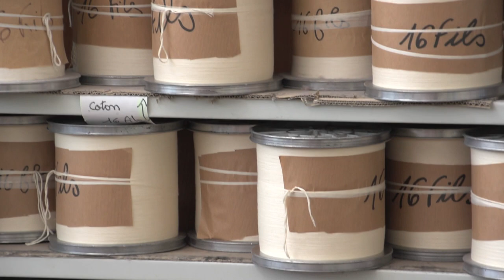Les Tissages de Charlieu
Reportage à l’usine Les Tissages de Charlieu qui fabriquent les 25 000 sacs en fibres recyclées pour la COP21.